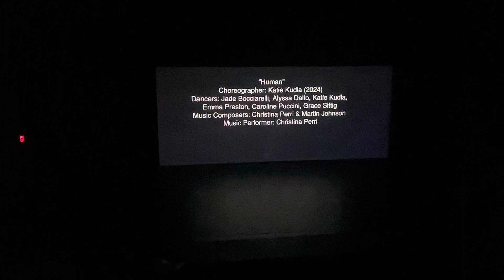Blackfriars Dance Concert Spring 2024 Katie Kudla